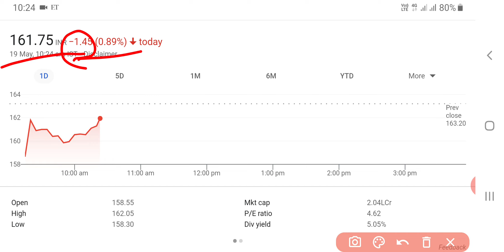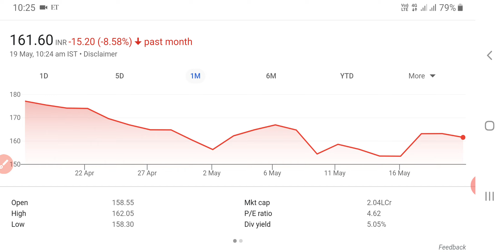ONGC Share Latest News Today | Share Market Latest News